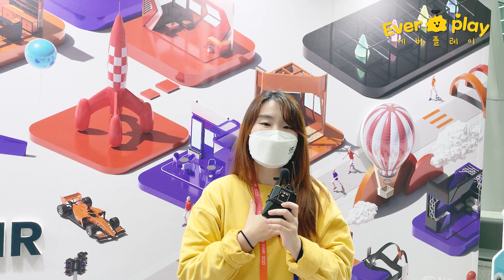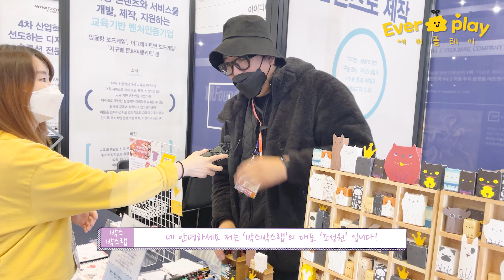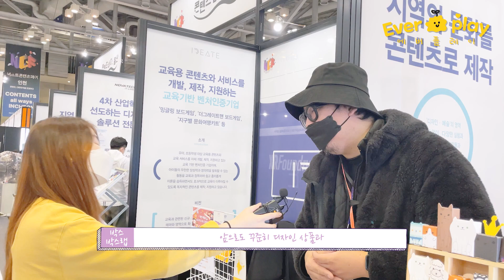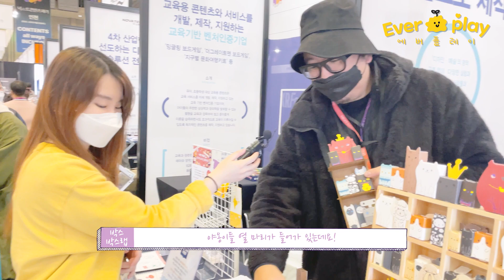[vlog] 부산 백스코 vlog 넥스트콘텐츠페어 즐기는 비법!👍│How to enjoy the Busan Baeksco vlog Next Content Fair! │부산여행🚗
안녕하세요 지민입니다😁
부산 백스코에서 열린 넥스트 콘텐츠 페어 박람회에 다녀왔습니다!
저희 에버 플레이 체험하면서 관심 가져주신 분들 모두 감사합니다!
Hello, I'm Jimin.😁
We went to the Next Content Fair Fair held in Baxco, Busan!
Thank you to everyone who showed interest while experiencing Everplay!

부산 넥스트콘텐츠에서 만난 친구들, 잘 지내시나요???
에버플레이의 지민의 고향도 부산이라 :) 더 소중한 인연인 걸 느끼는데요.~ :D
Friends I met at Busan Next Contents, how are you doing???
Everplay's Jimin's hometown is Busan too :) I feel it's a more precious relationship.~ :D

이 브이로그를 통해 에버플레이 체험 행사에 참여해주신 친구들에게 고마운 마음이 꼭 전달되었으면 좋겠습니다.
Through this Vlog, I hope to convey my gratitude to the friends who participated in the Everplay experience event.

그럼 모두들 오늘 하루도 행복하세요~:D
Then everyone have a good day~ :D

🐟 SNS
블로그 에버플레이💜

00:00 인트로
00:33 오프닝
01:44 체험 부스소개
02:38 부스 인터뷰
02:55 버디프렌즈
03:48 케이엠 컴퍼니
04:44 박스박스랩
06:57 박람회 관람
07:38 마무리 인사

1.
Merry Bay by Ghostrifter Official
2.